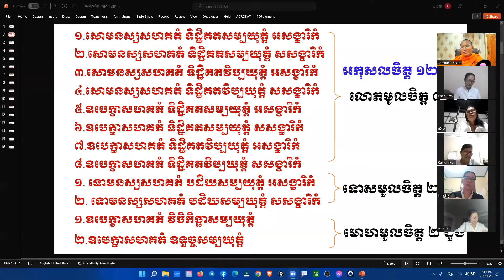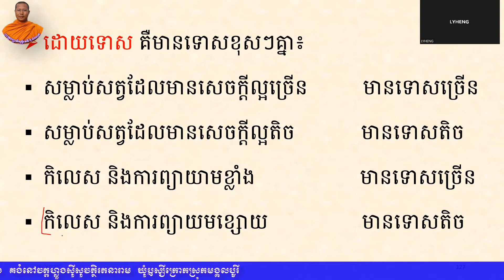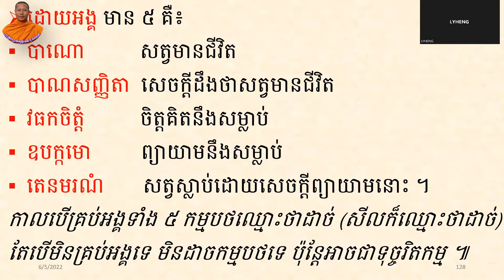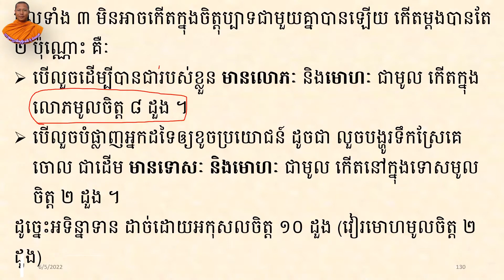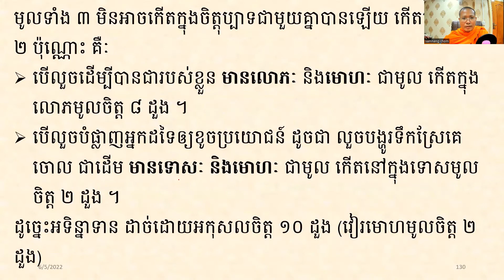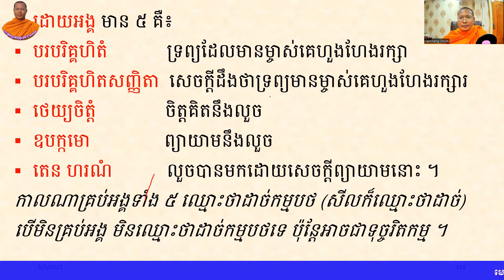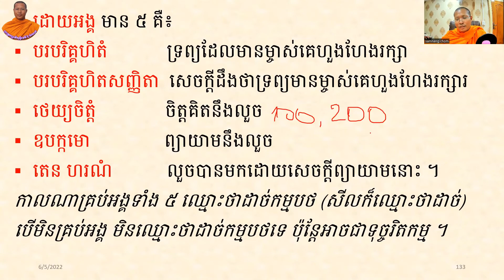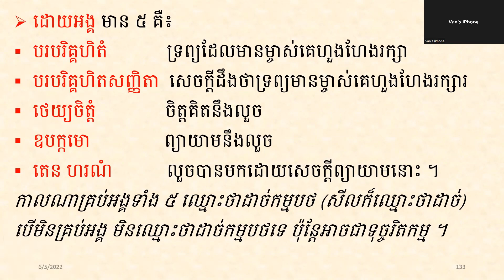បរិច្ឆេទទី ១ ចិត្តសង្គហវិភាគ ភាគ ៣០ វិនិច្ឆ័យអទិន្នាទាន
មេរៀនព្រះធម៌
មេរៀនព្រះអភិធម្ម
ស្តាប់ព្រះធម៌